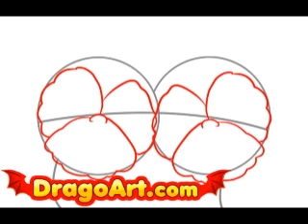How to draw pansies, step by step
Learn how to draw pansies step by step!